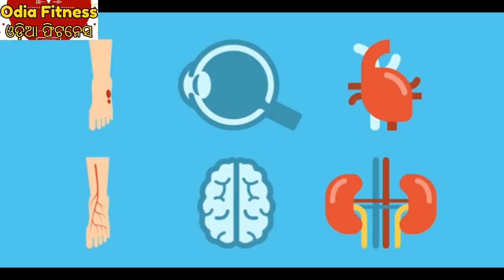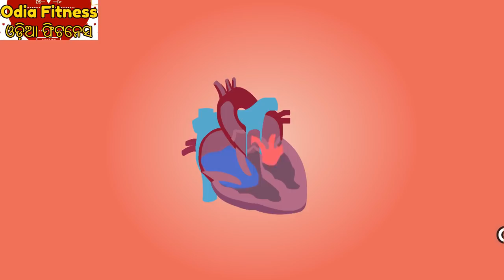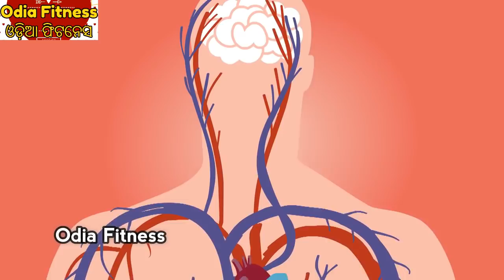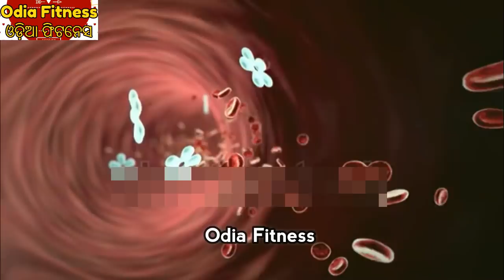ଚିନିଦ୍ୱାରା ହୋଇ ନଥାଏ ମଧୁମେହ ବା ଡାଇବେଟିସ୍ ବରଂ ଜାଣନ୍ତୁ ଏହାର ପ୍ରକୃତ କାରଣ ଓ ସମାଧାନ